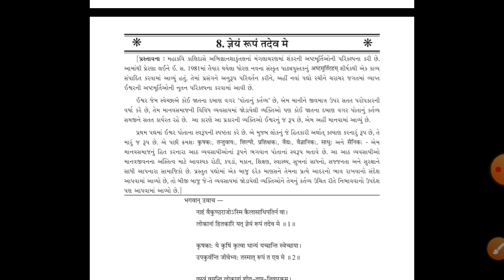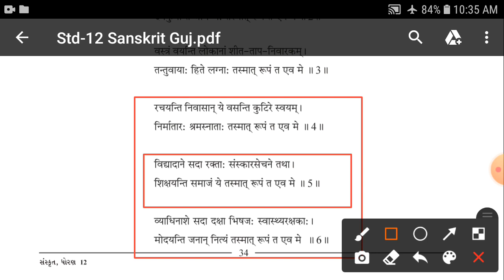ધોરણ 12 સંસ્કૃત પધ 8 તે મારું જ રૂપ જાણવું. ભાગ 2